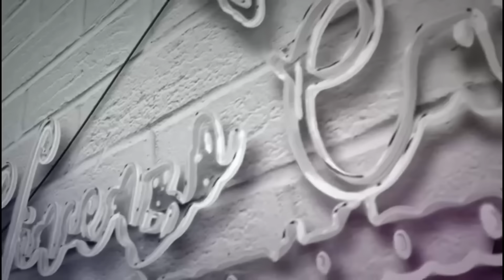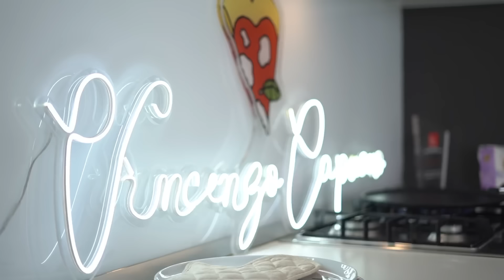PIZZA NAPOLETANA COTTURA perfetta nel FORNO di CASA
Come cuocere la PIZZA nel forno di casa . Un metodo di cottura che in poco tempo da un risultato speciale